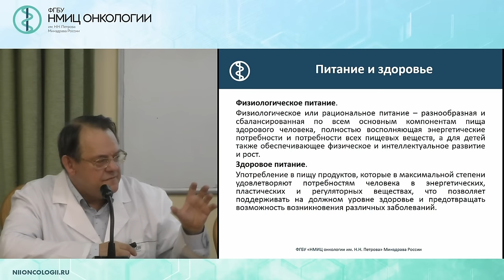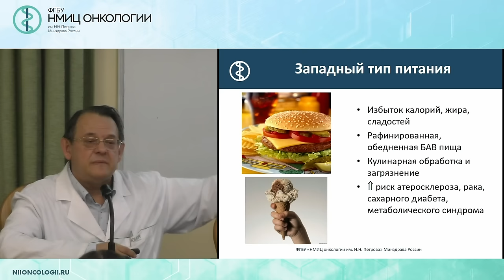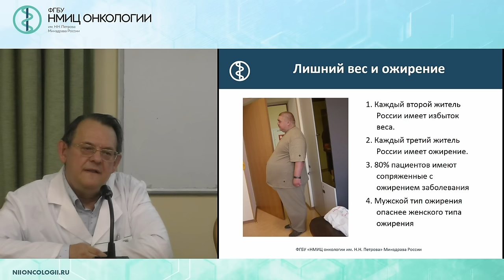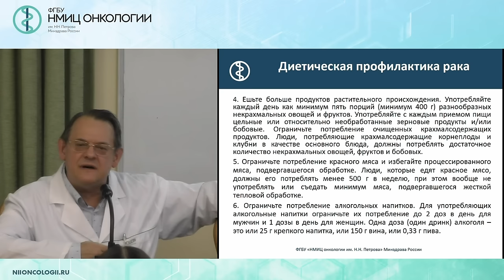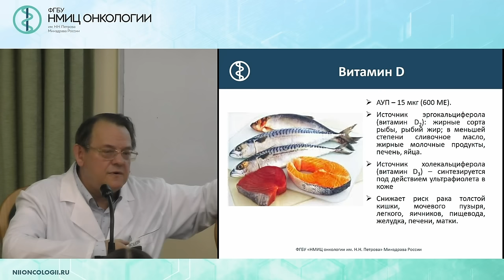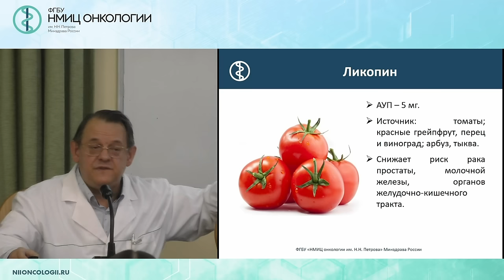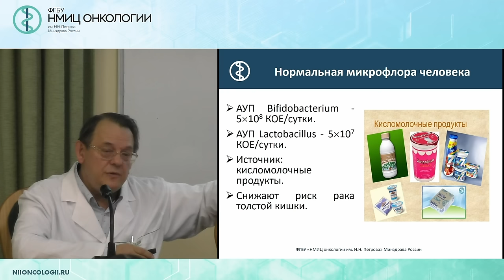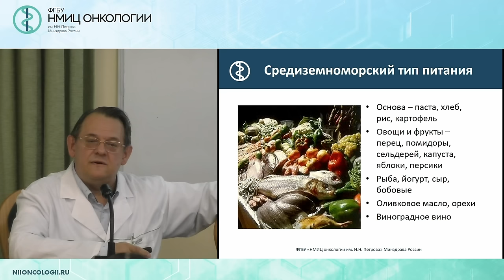Питание и рак: диетическая профилактика онкологических заболеваний